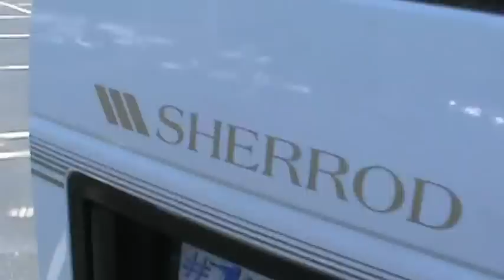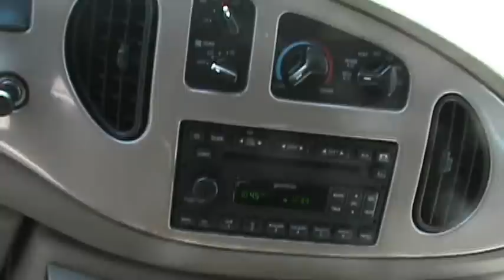FOR SALE 2006 FORD E-150 SHERROD CONV. VAN ONLY 60K MILES!! STK# P6469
For Pricing LANCE CUNNINGHAM FORD call RV Plus Package (Auxilary Heater & A/C Connector Package w/Rear A/C Controls, Leather Wrapped Steering Wheel, and Swing-Out Side/Fixed Rear Cargo Door Glass) and SHERROD CONVERSION VAN. HERE'S THE DEAL!!  ONLINE SHOPPING MADE EASY WITH WORLDWIDE SHIPPING SERVICES AND UNMATCHED PRICES. ASK AN ONLINE AGENT FOR INSTANT ANSWERS USING LIVE CHAT. SERVICE AND PRICE IS HOW WE ARE ABLE TO BE YOUR DEALER WITH THE CLICK OF A BUTTON. Looking for a great deal on a terrific-looking 2006 Ford E-150? Well, we've got it. This van has enough room for you and the little ones, yet sporty enough to make it a blast to drive. It is nicely equipped with features such as RV Plus Package (Auxilary Heater & A/C Connector Package w/Rear A/C Controls, Leather Wrapped Steering Wheel, and Swing-Out Side/Fixed Rear Cargo Door Glass), Power Group (Power Door Locks and Power Windows), SHERROD CONVERSION VAN, 3.55 Axle Ratio, 4-Wheel Disc Brakes, 6 Speakers, ABS brakes, Air Conditioning, AM/FM radio, Bumpers: chrome, CD player, Cloth Seat Trim w/Bucket Seats, Cloth Seat Trim w/Captain's Chairs, Driver door bin, Driver vanity mirror, Dual front impact airbags, Front anti-roll bar, Front Bucket Seats, Front wheel independent suspension, Illuminated entry, No Seat Trim, Panic alarm, Passenger door bin, Passenger vanity mirror, Power door mirrors, Power Driver Seat, Power steering, Power windows, Remote keyless entry, Speed control, Tachometer, Tilt steering wheel, Variably intermittent wipers, and Voltmeter. J.D. Power and Associates gave the 2006 E-150 5 out of 5 Power Circles for Overall Initial Quality Design. JUST SERVICED READY TO BE IN YOUR GARAGE. YOUR ONLINE DEALER WITH INSTANT ANSWERS USING LIVE CHAT. PRICE AND SERVICE IS HOW WE HAVE BUILT AN ONLINE AND WORLDWIDE AUTO DEALERSHIP.